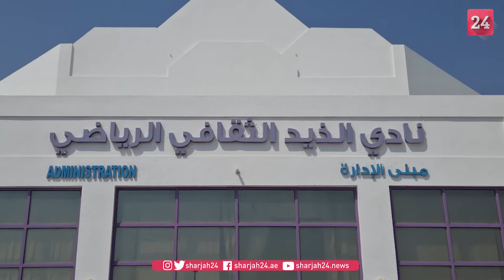نادي الذيد ينظم يوماً رياضياً مفتوحاً للمعلمين